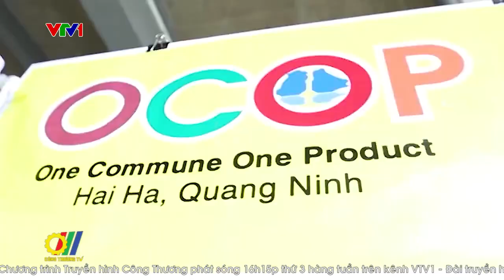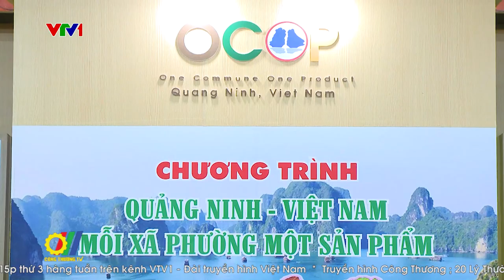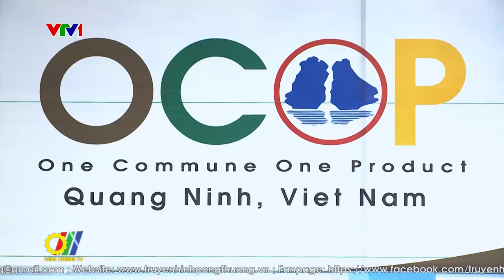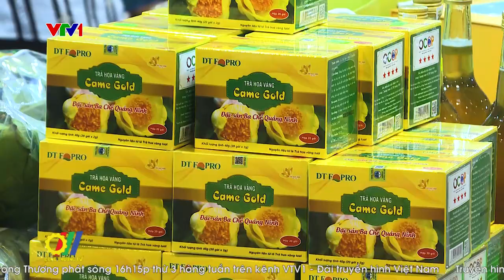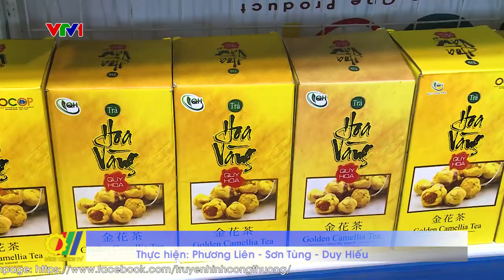Tỉnh Quảng Ninh phát triển sản phẩm OCOP để khai thác lợi thế của các địa phương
Quảng Ninh hiện là địa phương dẫn đầu cả nước về số lượng sản phẩm OCOP với 502 sản phẩm, trong đó có 272 sản phẩm được xếp hạng từ 3-5 sao. Toàn tỉnh có 31 điểm, cửa hàng giới thiệu và bán sản phẩm OCOP. Phát triển bền vững sản phẩm OCOP đang là hướng đi phù hợp để Quảng Ninh phát huy tốt những tiềm năng, lợi thế của các địa phương trong tỉnh…